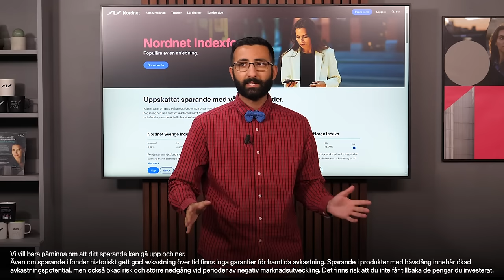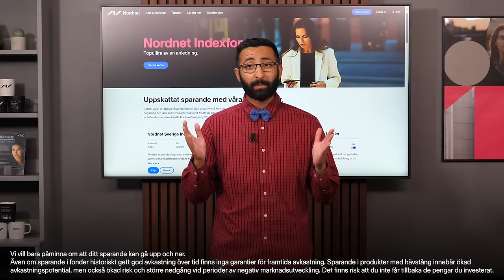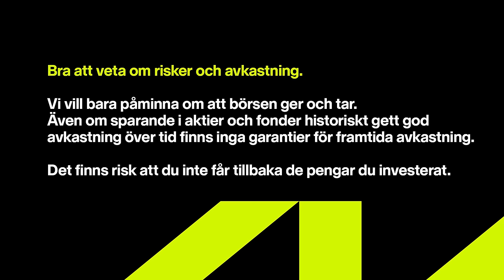Byt till bättre aktier: Så gör Günther Mårder | Sparpodden 519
Sparpodden är tillbaka! Günther Mårder gästar årets första avsnitt för att bl.a prata om vad han tror om 2024, vilka parametrar han tittar på för att hitta bra aktier, och vilken aktie han skulle behålla resten av livet. Günther svarar även på kritiken som riktats mot honom den senaste tiden kring att han haussar sina egna aktier i media alldeles för aggressivt. Det och mycket mer i årets första Sparpodden!